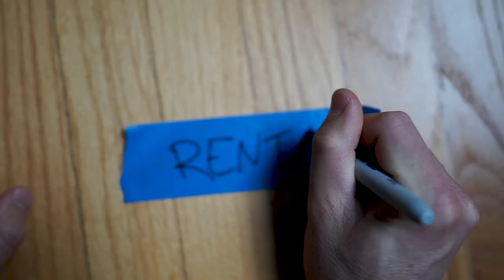The BIG difference between a trust based asset protection plan and an LLC based plan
At some point during a lawsuit, the lawyer suing you is going to want to know what assets they can take from you. You'll have to lay out everything on the table to let them know what you've got to lose.
What will be on that table varies greatly if you have a trust based protection plan or an LLC based plan.

Being successful in America makes you a target for bogus lawsuits from shameless lawyers. We created an effective, asset protection solution, so you don’t have to worry anymore, happily knowing your family’s future is protected. Join others, who have already taken the right steps to protect themselves.

👉IF you want a fortress of asset protection WITHOUT losing control of your assets, WITHOUT complicated IRS forms, and WITHOUT expensive annual fees: check out our PREP Trust® at this link: